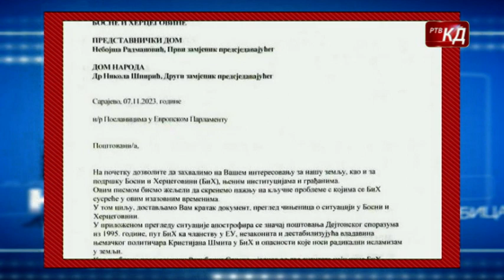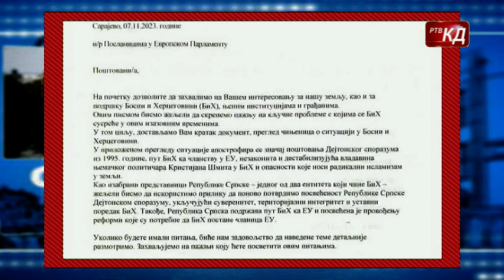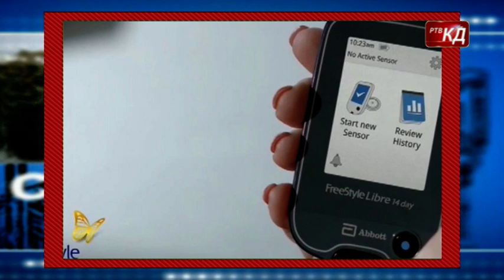Novosti RTV KD 13.11.2023.